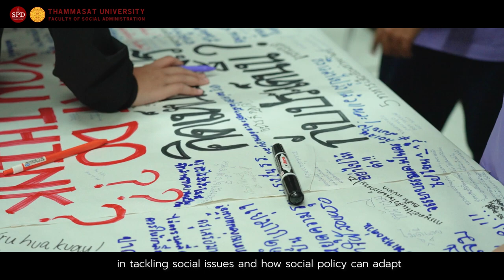Social Policy & Development (SPD) programme, Faculty of Social Administration, Thammasat University